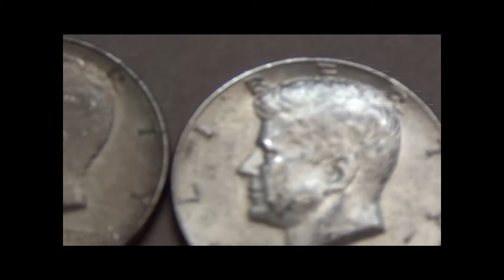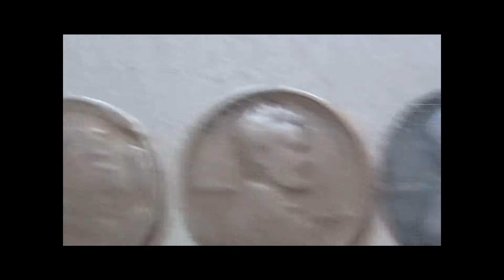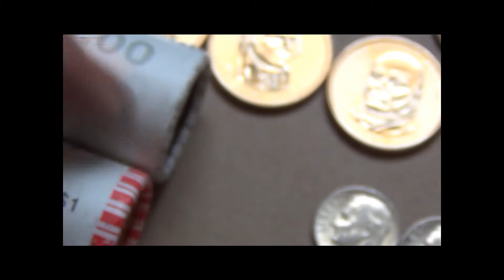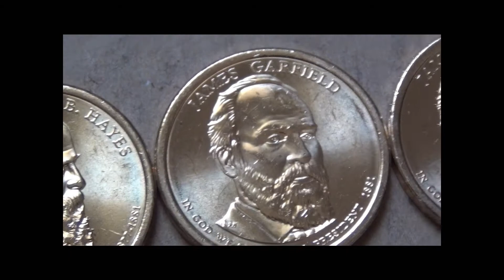CRH ***READ DESCRIPTION***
Finds from 2 boxes in halves, 2 boxes in pennies, $125 in dimes, $50 in dollars, and how to reuse machine wrapped paper rolls